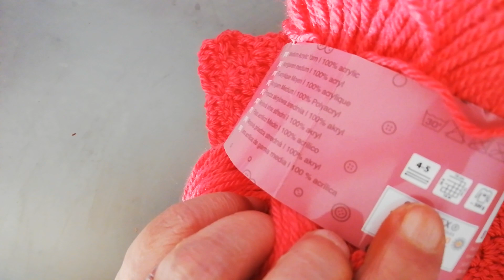point c2c très facile